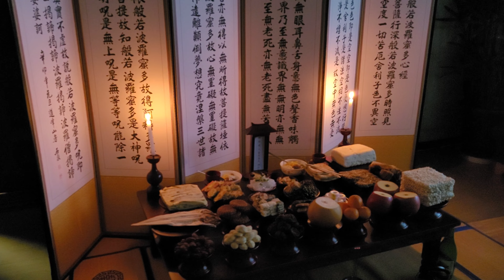[복권당첨 꿈.새해 첫 1등]설날 차례상.세뱃돈이 얼마나?세배하는 자손이 없다.